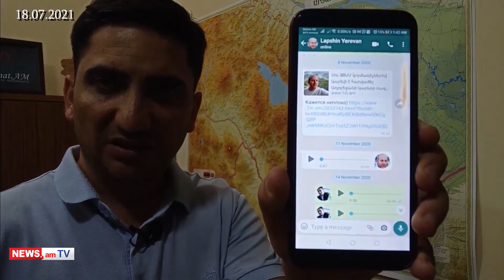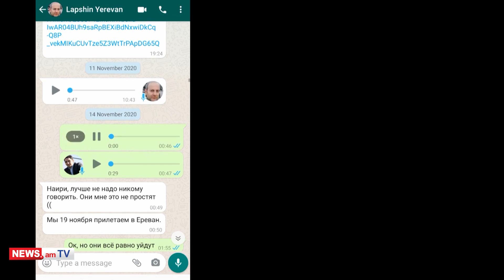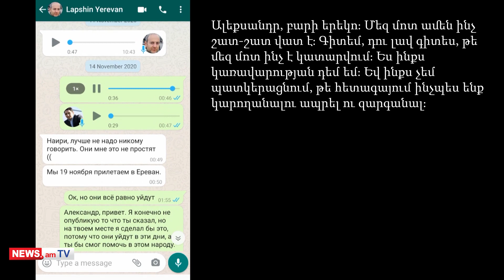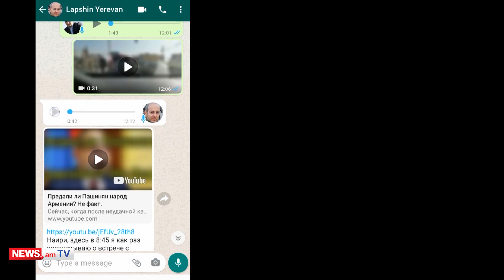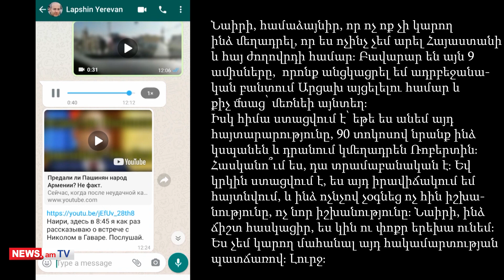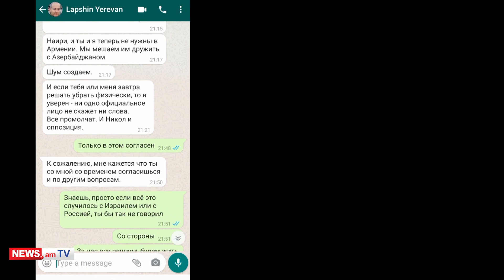Փաստեր Լապշինի հետ խոսակցությունից. Նաիրի Հոխիկյան